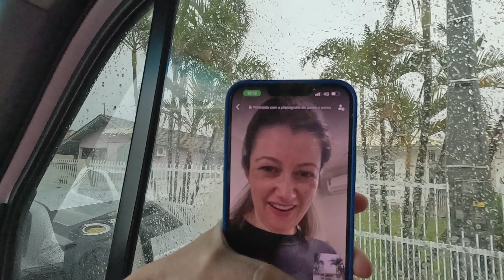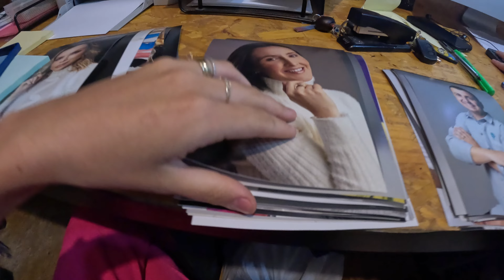Voltamos pra rever a família depois de 4 MESES longe de casa.